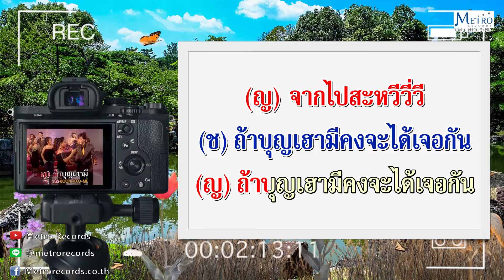รำวงสาวบ้านแต้ - คลื่นลูกใหม่สุนทราภรณ์ (Official Master)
เพลง : รำวงสาวบ้านแต้
ศิลปิน :  "คลื่นลูกใหม่สุนทราภรณ์"
คำร้อง : ธรรมนูญ แสงรังษี

(สร้อย)
พร้อม) เดี่ยนสามนกกาเหว่ามันฮ้อง
ยูงทองมันมาฮ้องไหว้วอน
หมู่หญิง) จากไปสวีวี่วี
หมู่ชาย) จากไปสวีวี่วี
หมู่หญิง) ถ้าบุญเฮามีคงจะได้เจอกัน
หมู่ชาย) ถ้าบุญเฮามีคงจะได้เจอกัน

หญิง) จากไปตั้งแต่วันตี้ห้า
หมู่หญิง) วันตี้ห้าเดือนกันยายน
หญิง) พอศอสองสี่เก้าเก้า
หมู่หญิง) พอศอสองสี่เก้าเก้า
หญิง) เจ้าสิอ่องไล้เด้อเฮ็ดเพ้อเซ่อถือกระด้งฟัดข้าว
เจ้าสิอ่องไล่แม่สาวบ้านแต่ขี่ซักขะยาน
หมู่หญิง) สาวบ้านแต่ขี่ซักขะยาน

ชาย) จดหมายไปสองซาบับ
ได้ฮับหรือเปล่าคนดี
จากไปสวีวี่วี
ชาย) ถ้าบุญสันมีคงจะได้เชยชม
หมู่ชาย) ถ้าบุญสันมีคงจะได้ชมเชย

ซ้ำ (สร้อย)

ชาย) สายัณห์ตะวันแล่แล่
สาวบ้านแต้ขี่รถซักขะยาน
ขี่ไปทุกถิ่นสถาน
หมู่ชาย) ขี่ไปทุกถิ่นสถาน
ชาย) ขี่รถซักขะยานไปกะสันไหมเธอ
หมู่ชาย) ขี่รถซักขะยานไปกะสันไหมเธอ

หญิง) เสียใจบ้านอยู่ไกลไปหน่อย
กล้วยอ้อยเป็นแต่ป่าสอนลอน
ขี่ไปจนหัวเข่าเหนื่อยอ่อน
หมู่หญิง) ขี่ไปจนหัวเข่าเหนื่อยอ่อน
หญิง) เป็นป่าสอนลอนคือเกษตรสมบูรณ์
หมู่หญิง) เป็นป่าสอนลอนคือเกษตรสมบูรณ์

ซ้ำ (สร้อย) 2 เที่ยว